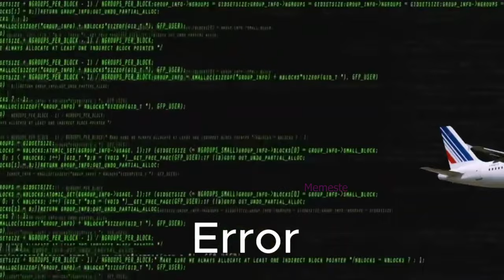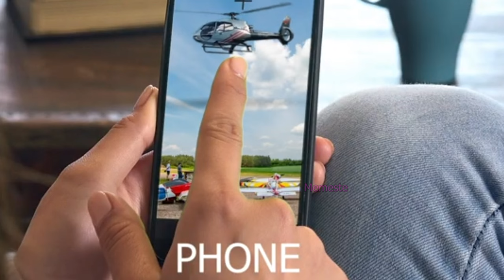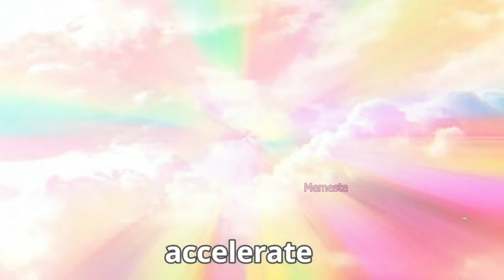96 ✈️Airplane✈️, 🚁Helicopter🚁, 🛩️Combat plane🛩️ Sound Variations [Mega Mix] in 8 Minutes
Video Today:
96 ✈️Airplane✈️, 🚁Helicopter🚁, 🛩️Combat plane🛩️ Sound Variations [Mega Mix] in 8 Minutes

🚨OUTRO MUSIC🚨
Track: Jingle Bells
Performer: DJ Williams
Album: Jingle Bells